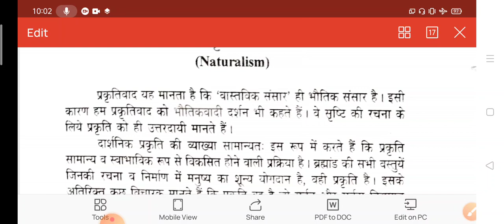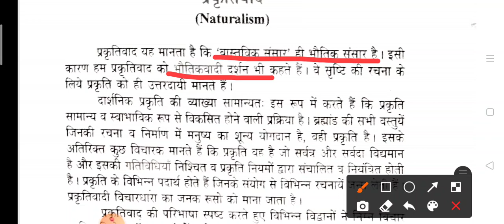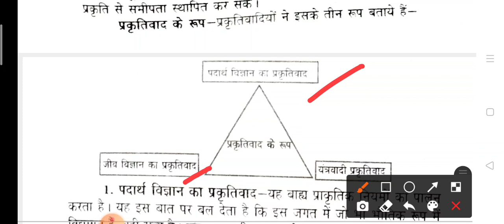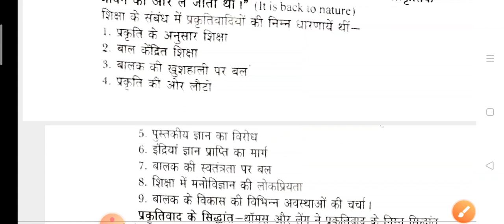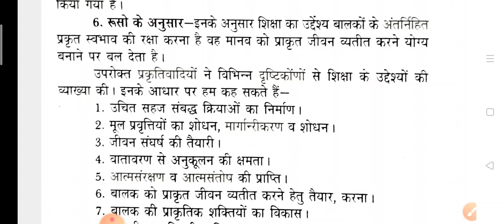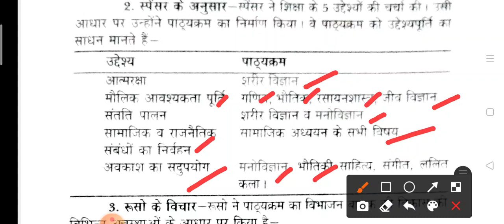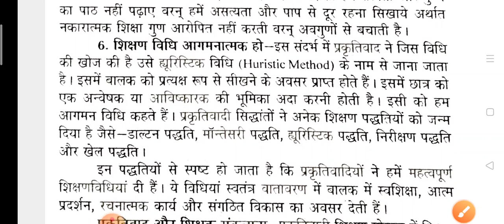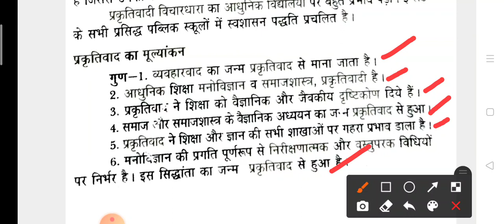DDUGUGKP B.Ed.1st sem 2nd paper knowledge and curriculum descriptive & objective question answer